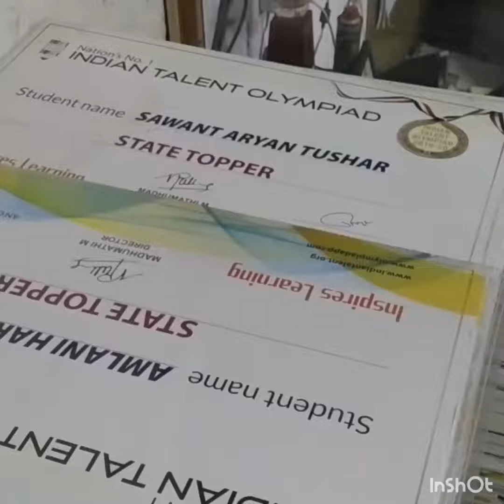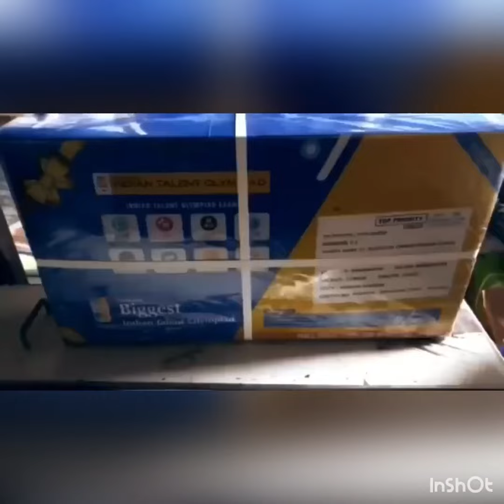Olympiad Awards Prizes - Processing Unit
Indian Talent Olympiad is one of the leading organizations that conducts online Olympiads and recognizes young talent in the form of awards and prizes. The national toppers of the exam are awarded with cash prizes of Rs 1,00,000, the state toppers are awarded with Rs 40,000 and the other toppers at various levels are awarded with other cash awards, tablets and laptops. It also provides certificates and medals to winners of the exam. To know more details about the various awards please visit our official

The awards are also given for winners of the monthly exams. Thus, to check if your name features under the monthly Olympiad list, you can and click the monthly Olympiad winner section. To participate in the annual Olympiads, please The awards and prizes are decided on different parameters as stated in the website.